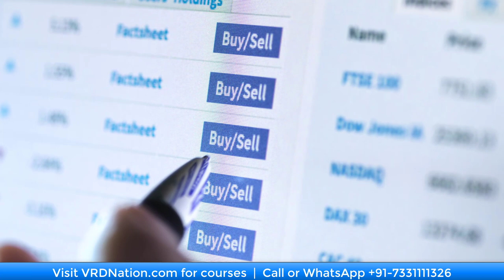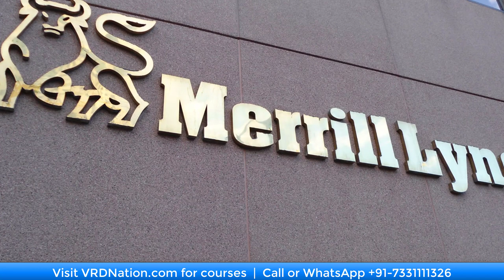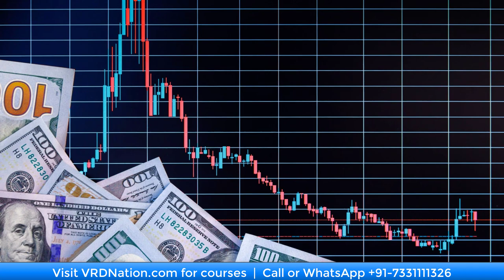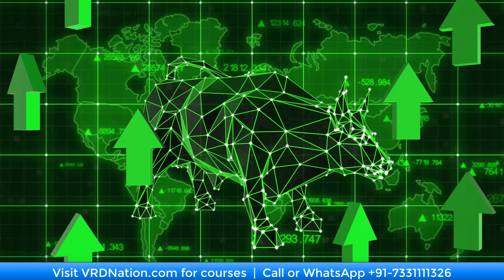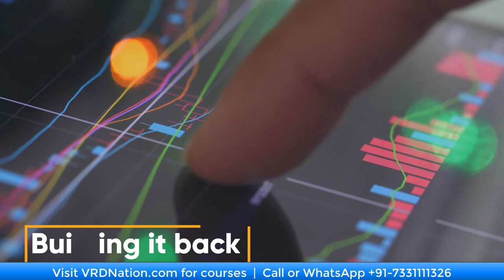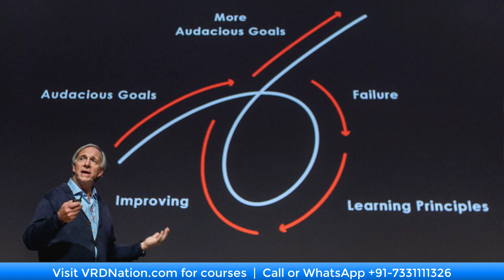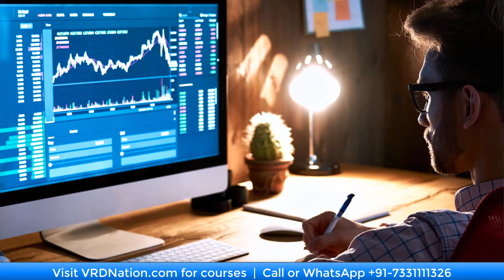The Inspiring Story of Ray Dalio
🚀We are on a mission of building the biggest stock market library in India.🚀